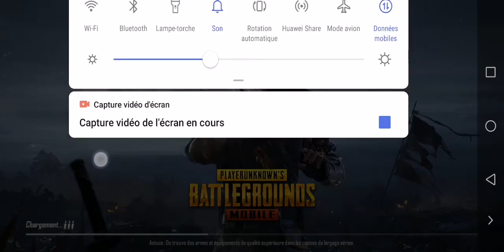شاهد كم من كيل.. 💪🏻 في بوبجي🔥🔥